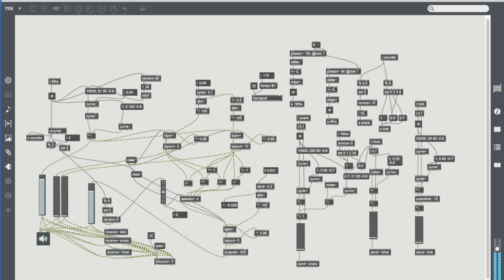Max/MSP doodling #3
testing max 7 for the first time.